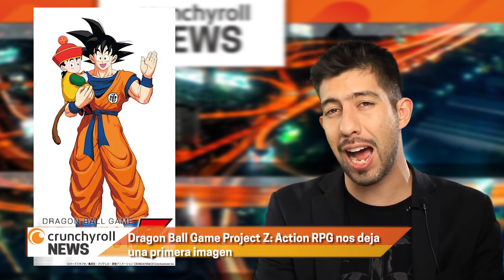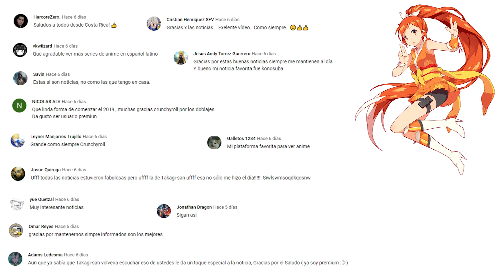Una MEGA MODELO aparece pero NO ES REAL, Bunny Senpai estrena tráiler y más... | CR News Ep 63